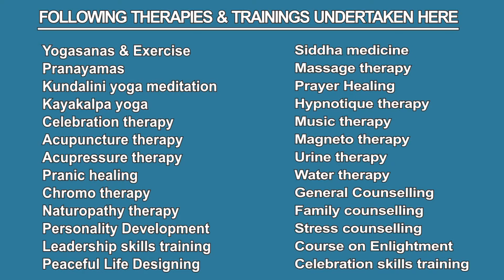Live Interactive Life - INCREASE YOUR CONCENTRATION POWER (Tips No.51)-In Tamil By Dr. Anandar